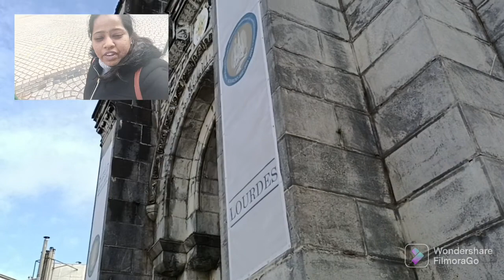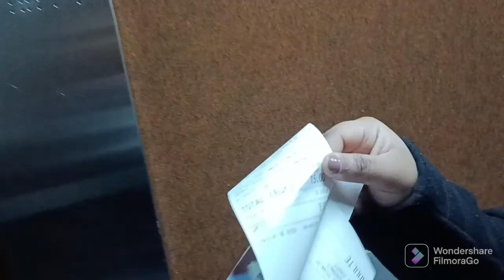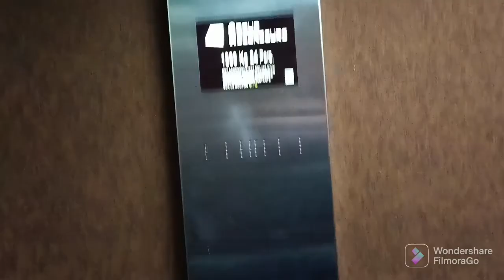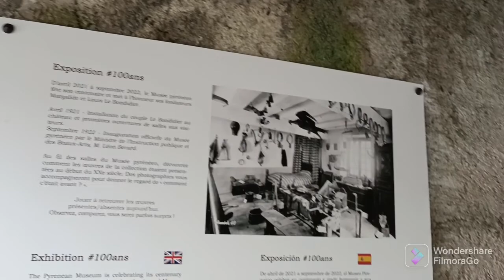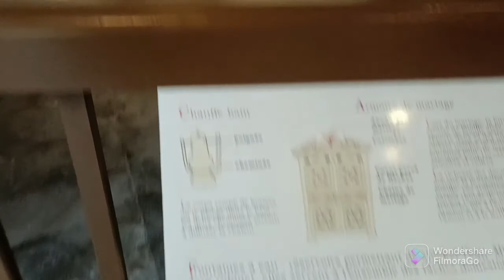Ivlo azhagana city ah..!💜Raja kottai😱 / Lourdes ku ponna idha miss panadhiga